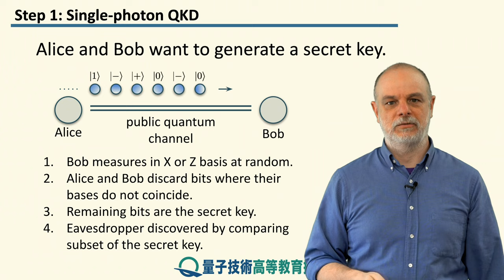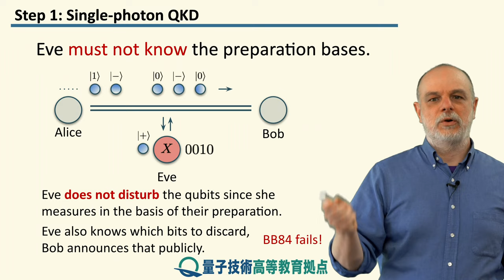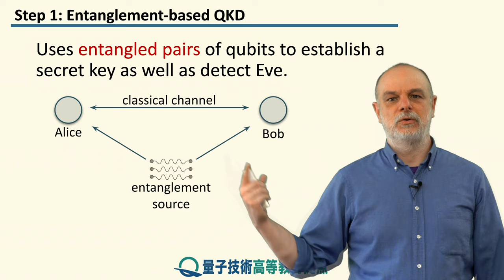10-1 量子もつれを使用した量子鍵配送への導入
レッスン 10 量子もつれを使用した量子鍵配送

ステップ1: 量子もつれを使用した量子鍵配送への導入
本レッスンでは、E91と呼ばれる最初の量子もつれを用いるQKDプロトコルについて説明します。 BB84プロトコルの脆弱性について説明し、量子もつれがこの問題をどのように克服するかを描写します。